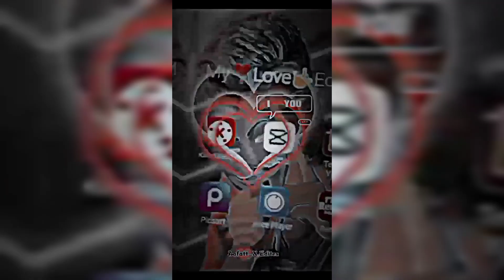Bhayankar Pyar Karte Hai👉👈